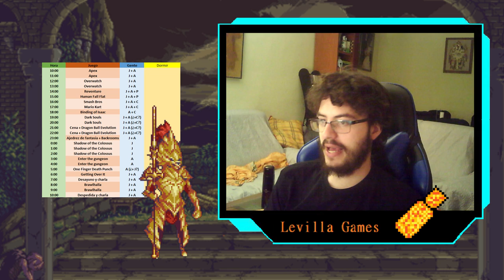Apex Legends - ep.17 - Final - ¡VICTORIA!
Ala, se acabó. Parte del directo 24h hecho en... ¿agosto?